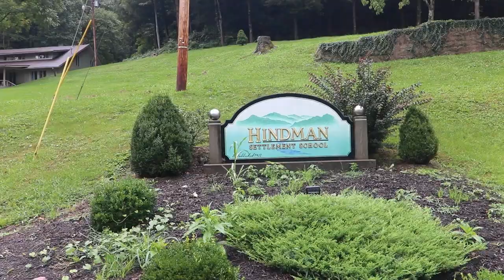Gather and Grow in Hindman on November 12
Hindman Settlement School will be hosting their Gather and Grow community event on Saturday, November 12.